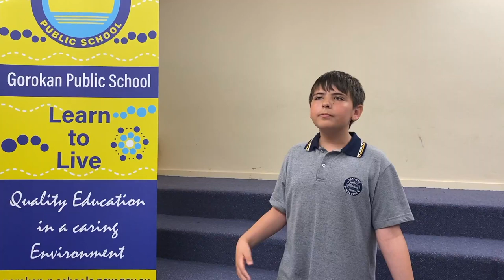GOROKAN'S GOT TALENT 2020